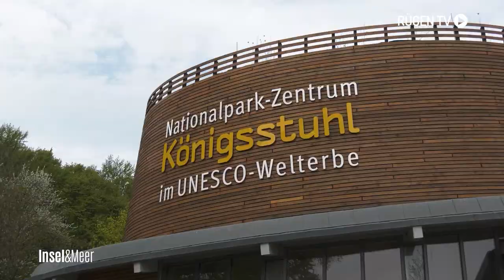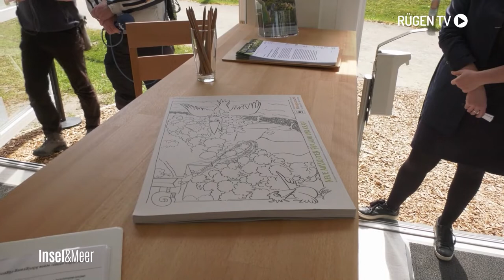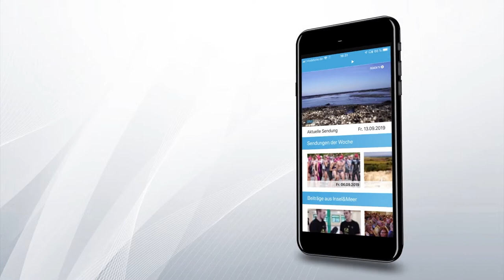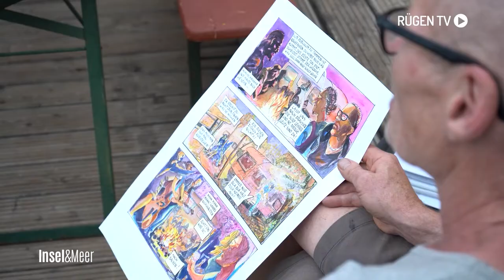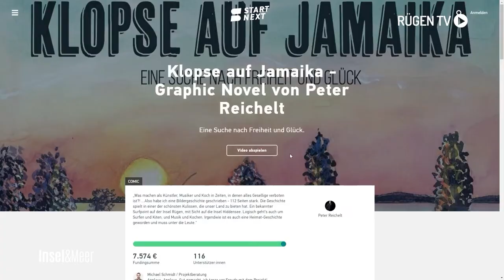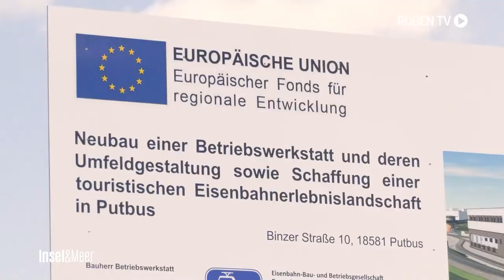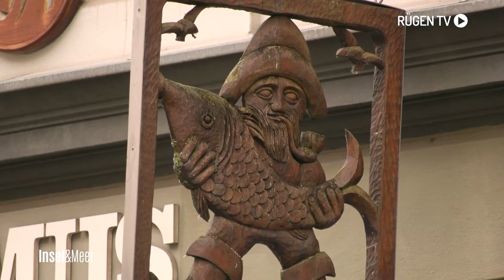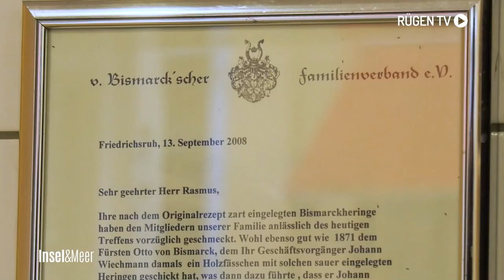Jahresrückblick 2021 Rügen TV Teil 2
Im 2. Teil von unserem Rückblick zeigen wir Ihnen noch einmal die besten Beiträge des Jahres 2021. Es folgen Mai bis August.

Mai:
"Info-Cube am Königsweg eröffnet"
Redaktion: Emma Borowski
Kamera: Richard Hegenkötter
Schnitt: Richard Hegenkötter

Juni:
"Jubiläum am Kindertag – 15 Jahre Wanderreiten auf Rügen"
Redaktion: Frederik Burghardt
Kamera: Charlotte Reiß
                Frederik Burghardt
Schnitt: Charlotte Reiß

Juli:
"Klopse auf Jamaika"
Redaktion: Emma Borowski
Kamera: Tim Scherer
Schnitt: Tim Scherer

August:
"150 Jahre Bismarckhering"
Redaktion: Frederik Burghardt
Kamera: Jörg Knochen
Schnitt: Jörg Knochen

August:
"Spatenstich am Bahnhof Putbus – Neue Werkstatt und Erlebnislandschaft entstehen"
Redaktion: Charlotte Reiß
Kamera: Jörg Knochen
Schnitt: Charlotte Reiß

4Pommern/Rügen TV ist ein privater Lokalfernsehsender. Für unsere Zuschauer bringen wir     Berichterstattung zu allem, was die Region bewegt, mit Unterhaltung zusammen – und kreieren so unseren ganz eigenen Stil.